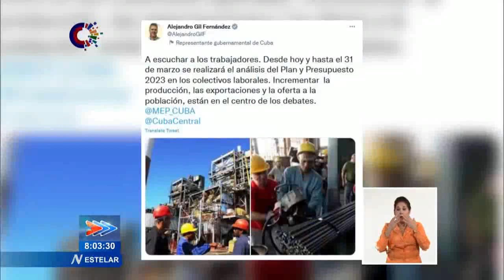Cuba: Analizan colectivos laborales Plan y Presupuesto del año 2023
Hasta el 31 de marzo del presente año los colectivos laborales de Cuba analizarán el PlanDeLaEconomía y Presupuesto del Estado para el año 2023. En Twitter, el vice primer ministro y ministro de Economía y Planificación, Alejandro Gil Fernández, informó que el incremento de la producción, las exportaciones y la oferta a la población son algunos de los temas que estarán en el centro de los debates. Este proceso está respaldado por documentos rectores como la Constitución de la República, el Código de Trabajo y la Conceptualización del modelo económico y social cubano de desarrollo socialista, en los que se define la participación de los trabajadores en la planificación, gestión y control de la economía.
Un comunicado de la CTC destacó que los análisis hay que fundamentarlos en correspondencia con las exigencias y necesidades presentes en la economía, e intercambiar con profundidad y con argumentos en cada centro laboral.